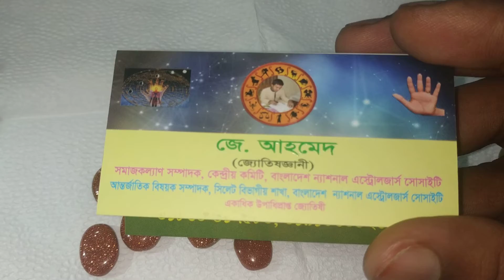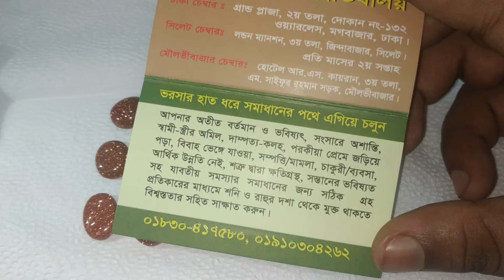ছামছিতারা পাথরে অভাবনীয় সাফল্য কেন দেয়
রাগ-ভয়-নিসঙ্গতা-সম্পর্কহানী-অলসতা-চেহারায় লাবণ্যহীতায় ছামছিতারা কেন কার্যকরী